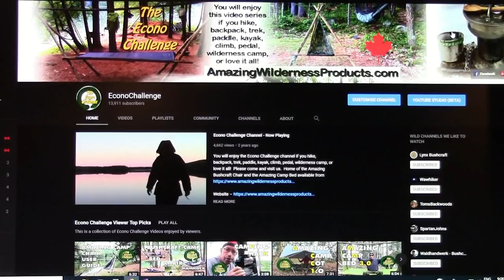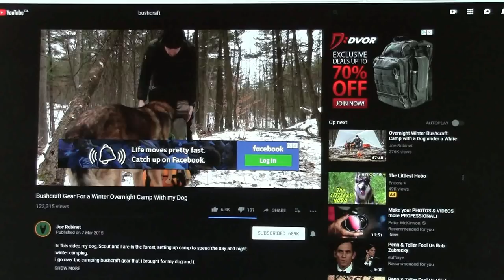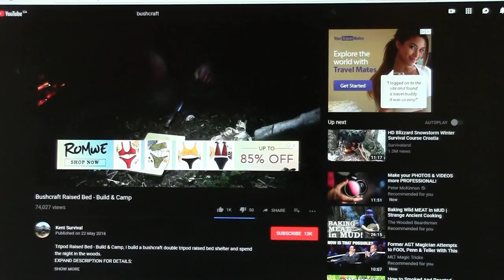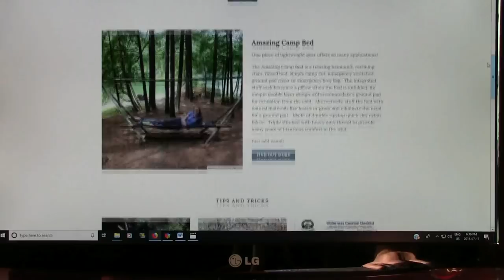Bushcraft Basecamp - Comfortable and Portable - Vlog #11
Come behind the scenes as we shoot a promotional video for our new website in support of the Amazing Wilderness Camp Cot and Amazing Wilderness Camp Chair.  Both ultralight items are used to build a comfortable base camp that is easy to assemble and remove.  Leave No Trace.

You will enjoy this video series if you hike, backpack, trek, paddle, kayak, climb, pedal, wilderness camp, or love it all!